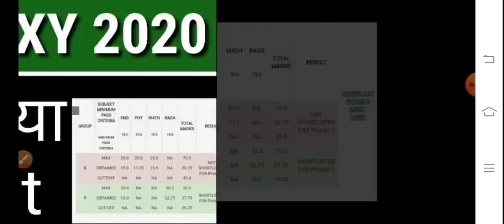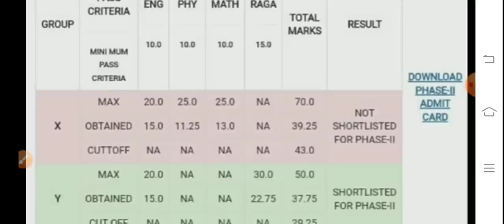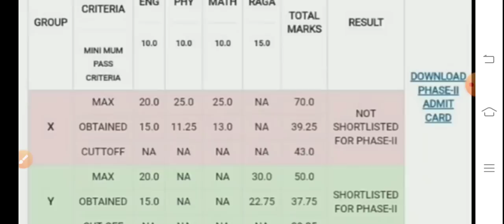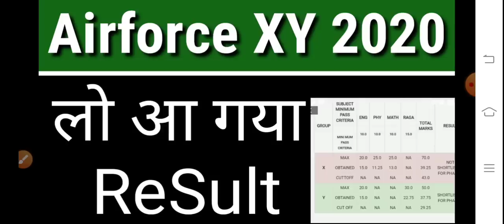apke liye 2 शब्द | Airforce xy result out | Motivational video